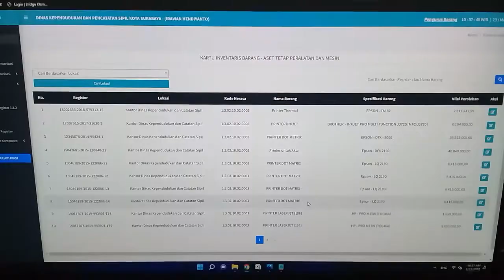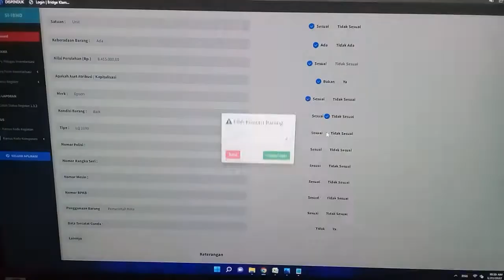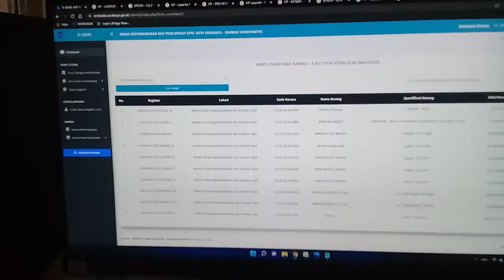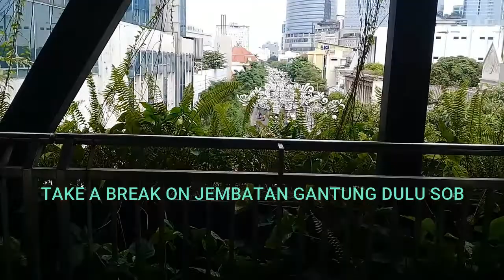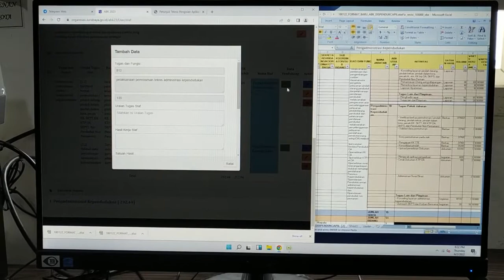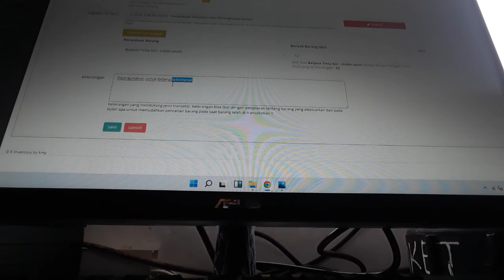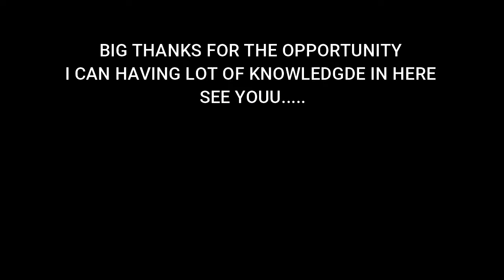Magang MBKM-A Dinas Kependudukan dan Pencatatan Sipil Surabaya 2022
Jadi Pada kesempatan kali ini saya ingin membagikan gambaran kegiatan Magang MBKM-A  di Dinas Kependudukan dan Pencatatan Sipil Kota Surabaya 2022
Pada kesempatan kali ini saya berada pada Divisi Human Resource Analyst.

Enjoy the Video, hopefully can be motivate for you Guyss.
Thankss